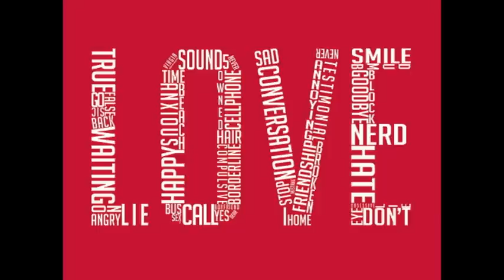FlyRydaz- Love Is Just A Word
HOT single from FlyRydaz Bostons Super Party Group released on Valentine's Day "2012" for the ladies